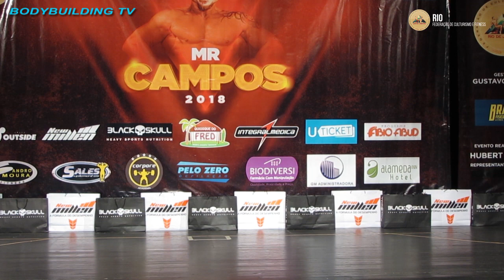Mr CAMPOS 2018 Wellness Unificada